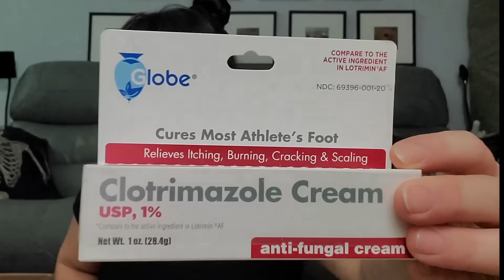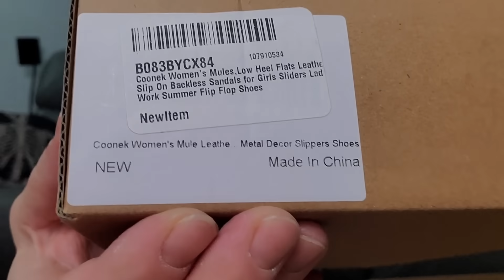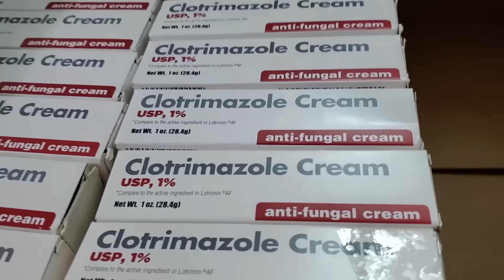888 LOTS Dollar Box Lots | Final 4 Boxes | I Should Have Looked At The Manifest On This One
Holy multiples guys. That's why don't be like me and read the manifest  You do need a resale certificate to shop on this site

P.O.Box
The Cheap Chick
12620 Beach Blvd.
Ste. 3  # 154
Jacksonville,  FL
32246